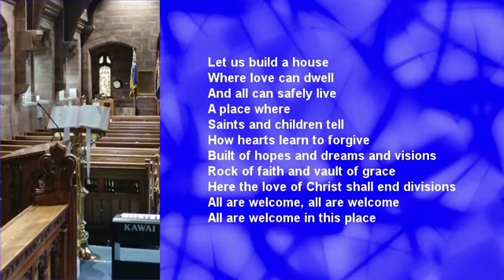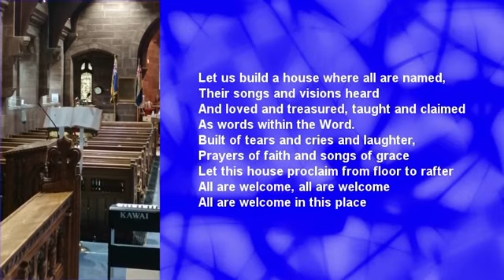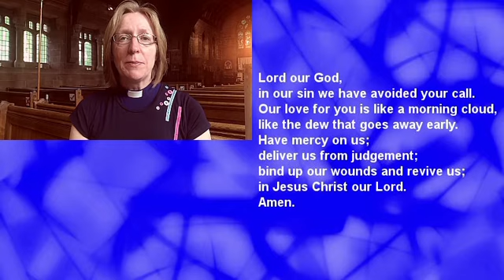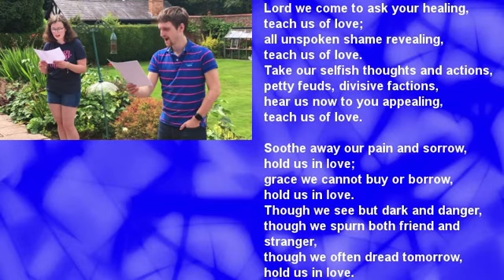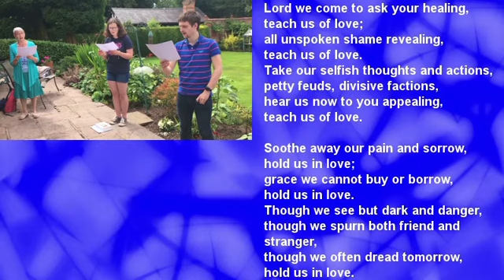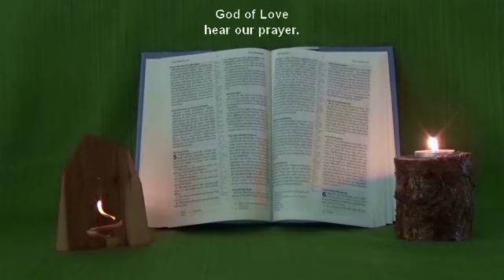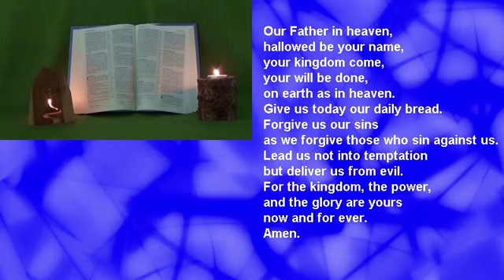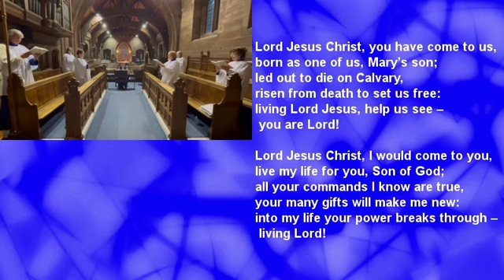Morning Worship Sunday 6th June 2021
A service from St John's Sandiway. The Bible reading is Mark 3:20-35 and Sue Hadden talks about this passage.